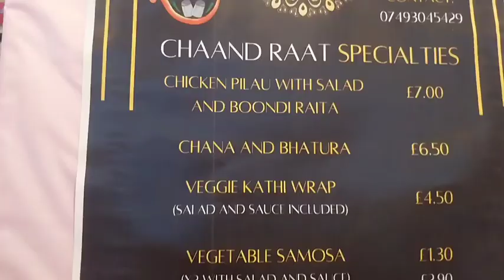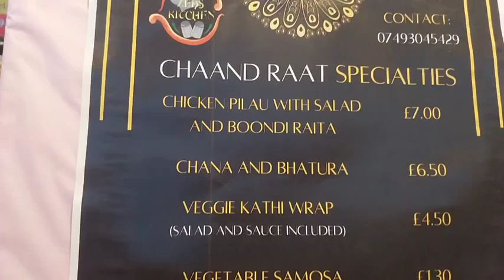10 April 2024 /CHAAND RAAT /EID MUBARAK EVRY ONE /চাদঁ রাত দেখতে কেমন/চাদঁ দেখতে অনেক মানুষের সমাগম🌙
10 April 2024 /CHAAND RAAT /EID MUBARAK EVRY ONE /চাদঁ রাত দেখতে কেমন/চাদঁ দেখতে অনেক মানুষের সমাগম🌙